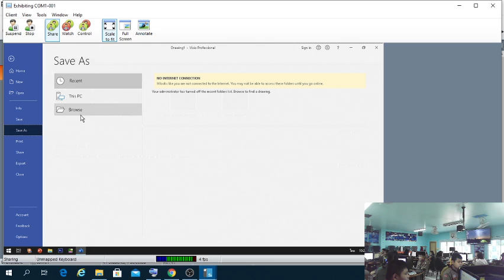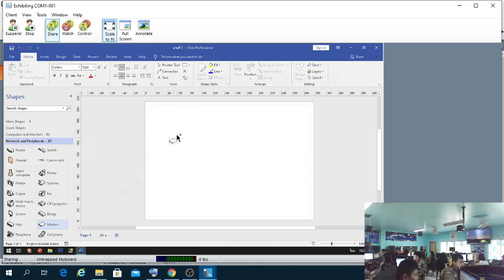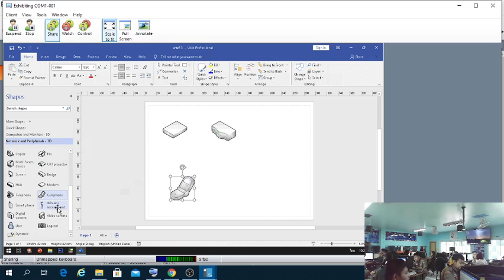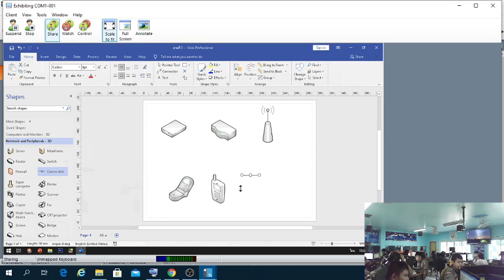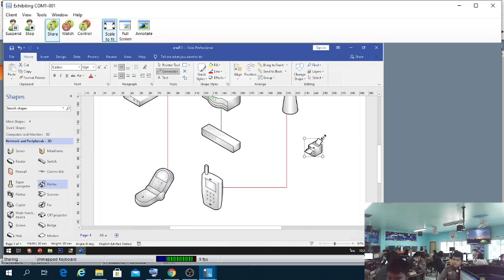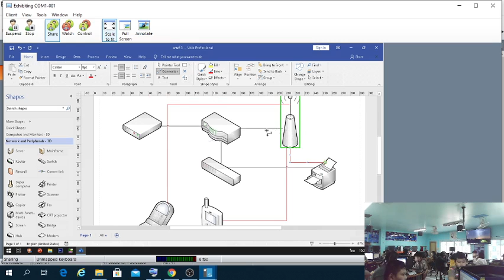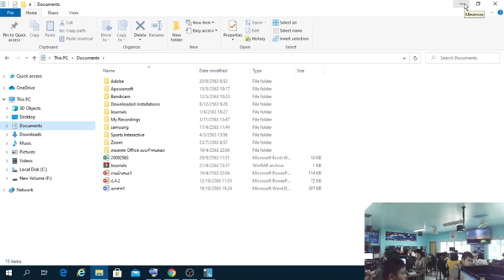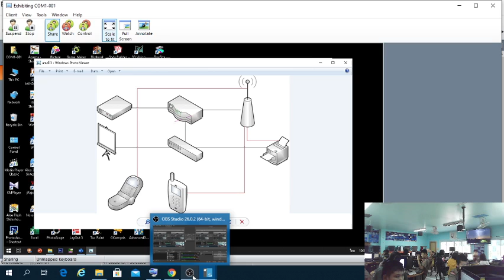โปรแกรม visio เขียนรูปแบบ อุปกรณ์และวิธีการติดตั้งเน็ต วันที่ 16/12/2563 ป.6/2 ภาคที่ 2 คาบที่ 3